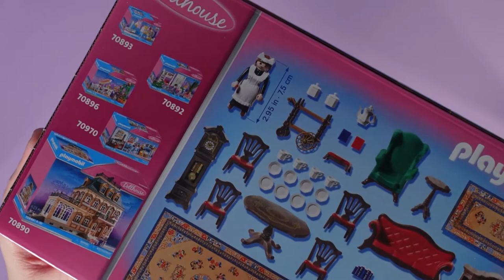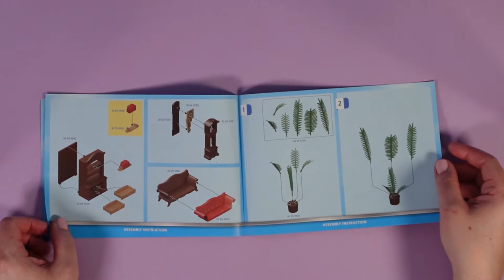Nostalgic Formal Dining Room [PLAYMOBIL®] [70894] [Unboxing]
Hello and a very warm welcome to Garden Alley!
My name is Dana and today I am unboxing the newly released Nostalgic Living-Room.

I created this video on my own motivation and did not receive an financial oder non-financial compensation for it.